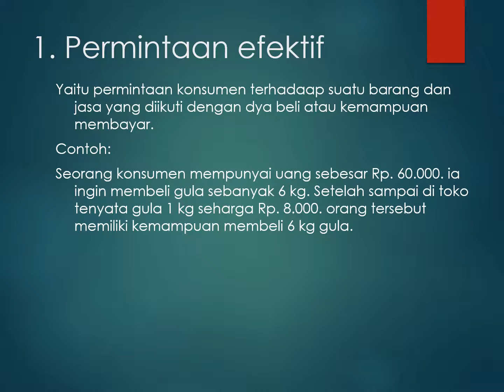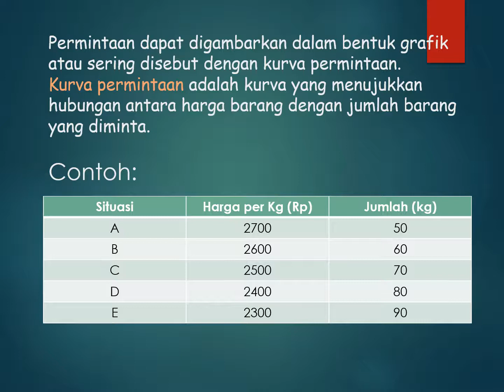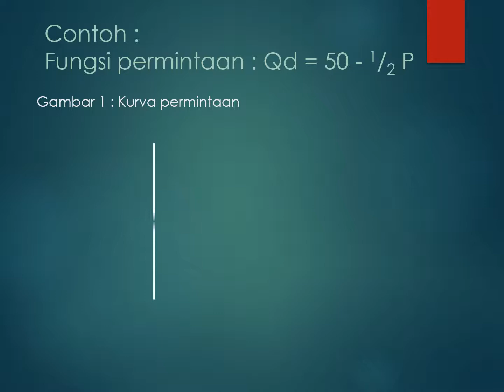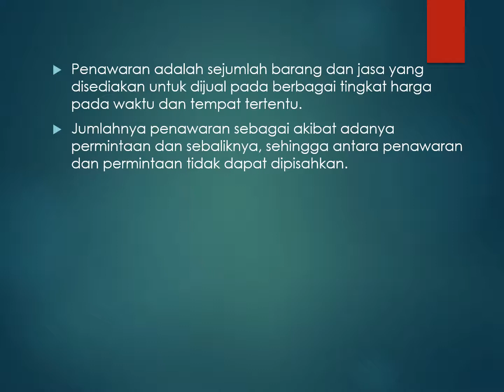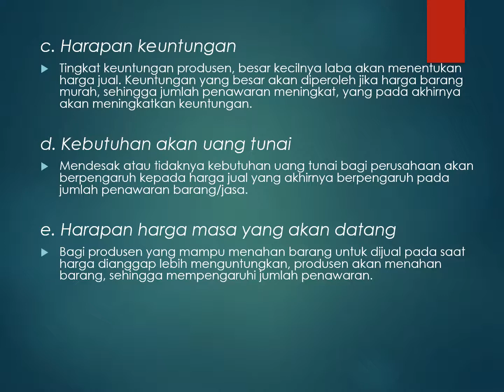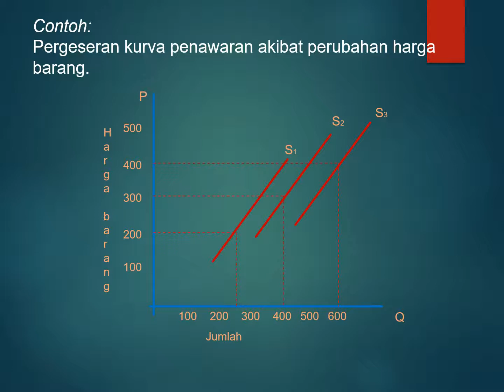Presentasi tentang Konsep Ekonomi dalam Kaitannya dengan Permintaan, Penawaran, Harga Keseimbangan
Hukum permintaan
“Jumlah barang atau jasa yang diminta akan bertambah, jika harga turun dan akan berkurang, jika harga naik pada periode tertentu, ceteris paribus”

Faktor-faktor yang mempengaruhi permintaan
Harga barang itu sendiri
Selera
Pendapatan
Jumlah penduduk
Harapan atau ekspektasi
Harga barang lain yang berhubungan

Penawaran adalah sejumlah barang dan jasa yang disediakan untuk dijual pada berbagai tingkat harga pada waktu dan tempat tertentu.
Jumlahnya penawaran sebagai akibat adanya permintaan dan sebaliknya, sehingga antara penawaran dan permintaan tidak dapat dipisahkan.

Hukum Penawaran

Apabila harga naik, maka jumlah barang/jasa yang ditawarkan meningkat/bertambah,Jika harga barang/jasa turun, maka jumlah barang/jasa yang ditawarkan berkurang/turun.

Hukum penawaran berbanding lurus dengan harga barang. Hukum ini juga tidak berlaku mutlak (cateris paribus).

Harga keseimbangan atau harga pasar (Equilibrium Price) adalah tinggi rendahnya tingkat harga yang terjadi atas kesepakatan antara produsen/penawaran dengan konsumen atau permintaan.

Proses terbentuknya Harga Pasar
Keseimbangan harga merupakan titik temu antara permintaan dan penawaran yang merupakan proses alami mekanisme pasar